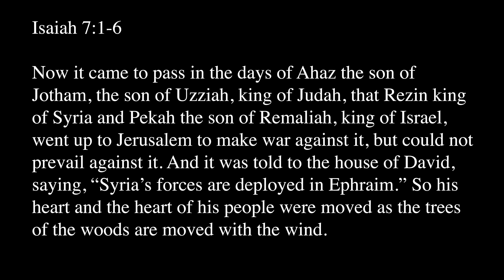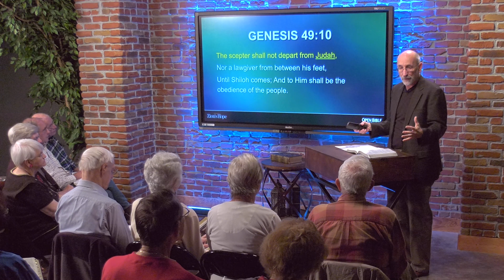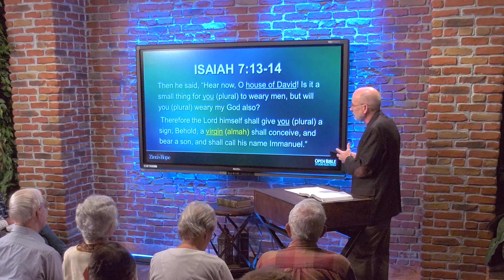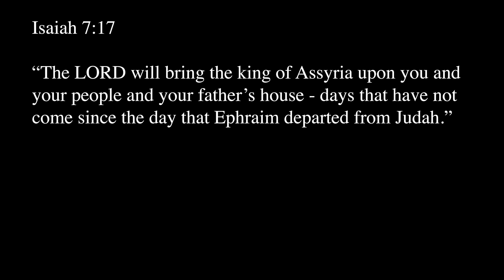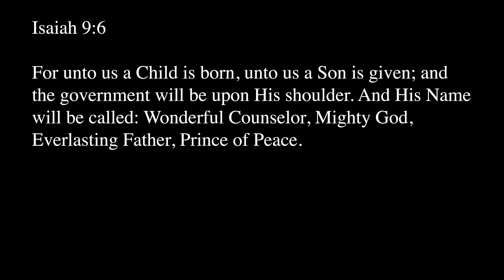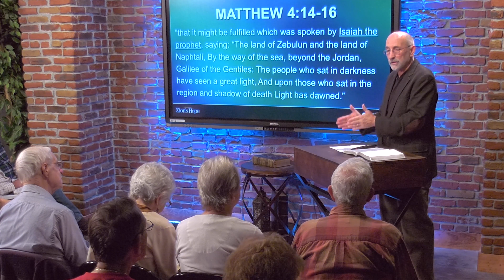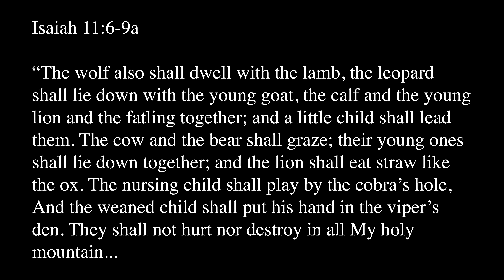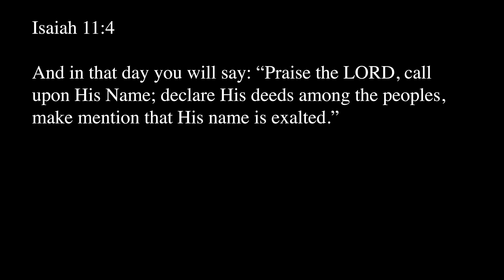Studio Electives - Isaiah's Immanuel Prophesies with Bob Hunt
Bob Hunt discusses "Isaiah's Immanuel Prophesies" in our Studio Electives. In this study, he addresses each one in context, giving an in-depth understanding of these fascinating and important passages.